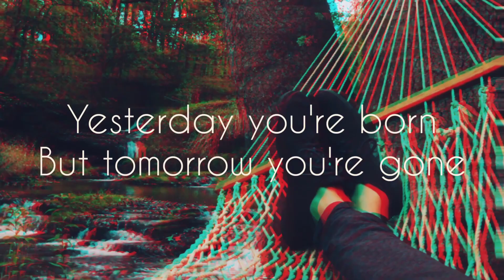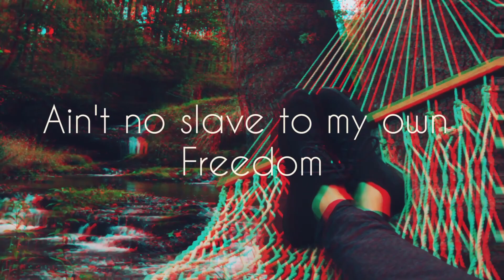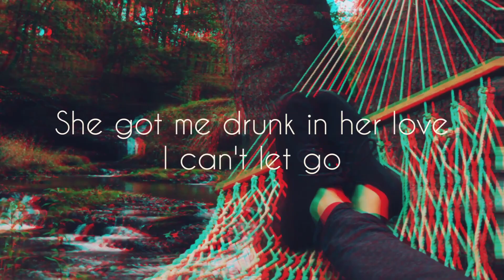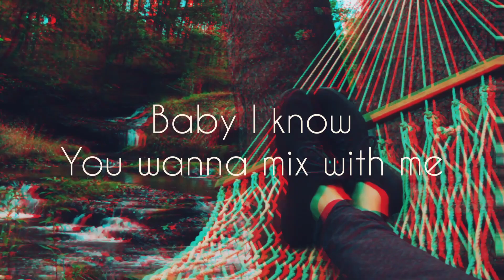ECHOGNIZE - Remix | Big Killi - Kava Session.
ECHOGNIZE "EP" Coming Soon